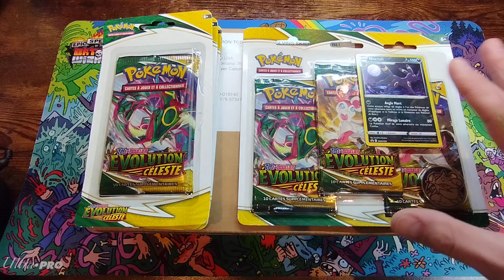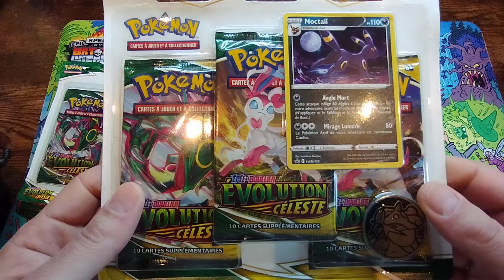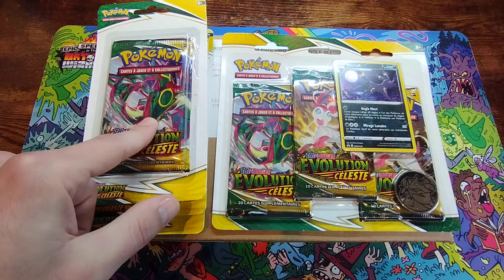LE PRIX DES ITEMS SCELLÉS ÉVOLUTION CÉLESTE S'ENVOLE... 🔍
Bonjour à tous j'espère que vous allez bien...! On fait le point sur notre Micro "investissement" sur la série EB7. Évolution céleste est portée par le NOCTALI...! A voir si cela se confirme dans le futur. Bonne chasse...